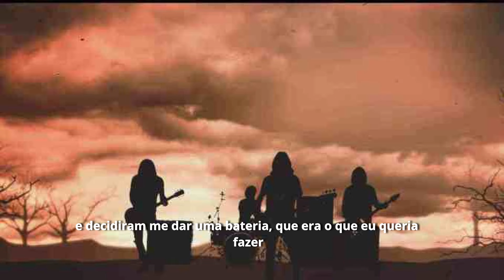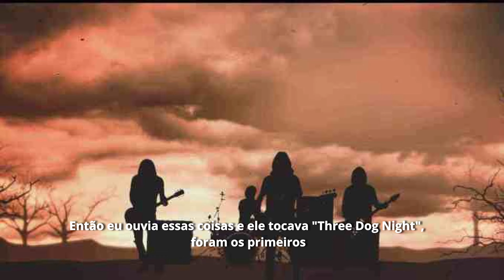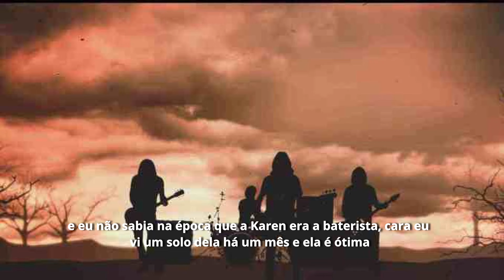The Dead Daises - Entrevista 89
A Mariana Paulino entrevistou Deen Castronovo, o baterista da banda The Dead Daises . Eles conversaram sobre o clipe do novo single "Holy Ground (Shake The Memory)", sobre suas passagens pelo Brasil e muito mais. Confere aí!

Entrevista: Mariana Paulino
Produção: Wendell Correia
Tradução e Legenda: Marcello Giorgi, Mariana Paulino, Livia Piotto
Direção Geral: Junior Camargo
Coordenação: Yuri Danka